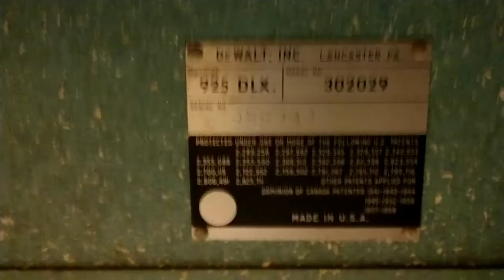DeWalt 925 DLX Radial Arm Saw (1)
A new purchase of a 1960 DeWalt 925 DLX radial arm saw. This saw appears to have been used very little. It runs very quiet and all the movements and travel are tight. This video is a first run and initial walk-around once I got the saw home and in my shop. We will see just what this little RAS will do!